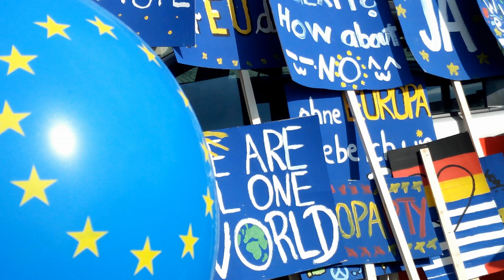International Cowboy, Homage/ Tribute to Europe by Freeze 4U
Since many years I am supporting peace and also Europe in unity!
Now more than ever ! Act ! This song is the bonus track of my album "Colors".